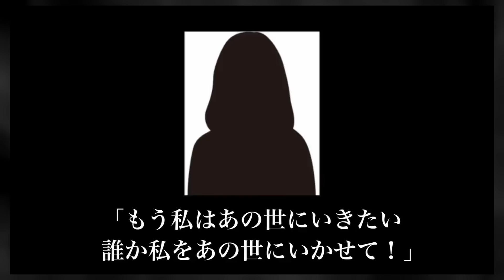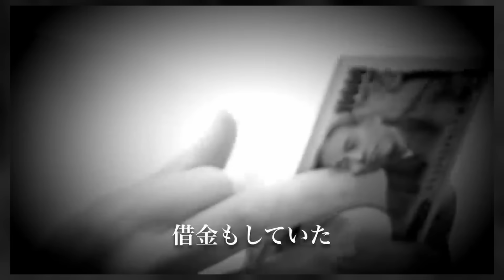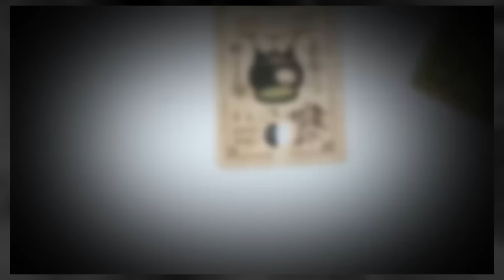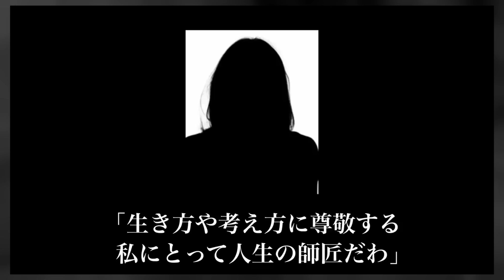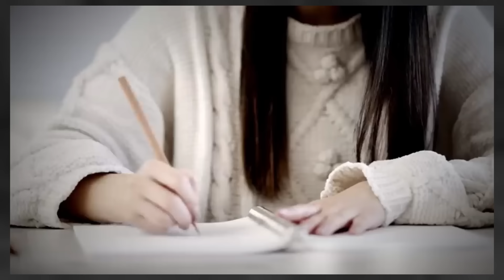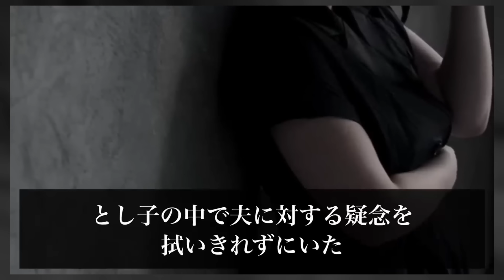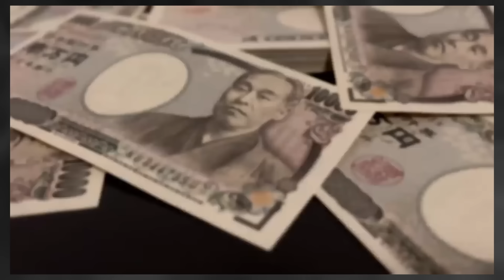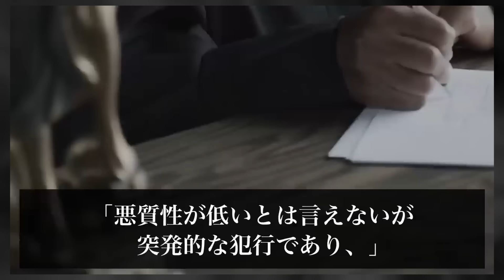【総集編】ヤバい女の事件9連発「トドメをさしてやる」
00:00「足立区美人3姉妹事件」
13:07「大阪二児放置事件」
28:59「夫毒○未遂事件」
41:48「茨城夫○害事件」
55:24「愛知東浦事件」
01:06:45「奈良長女毒○未遂事件」
01:21:21「寝たきり夫息子放火事件」
01:34:35「福岡・赤池町保険金事件」
01:49:26「旦那○害事件2選」

【事件リスト】

使用映像元
・Pixabay
・Pexels